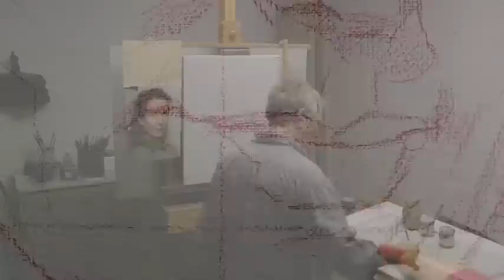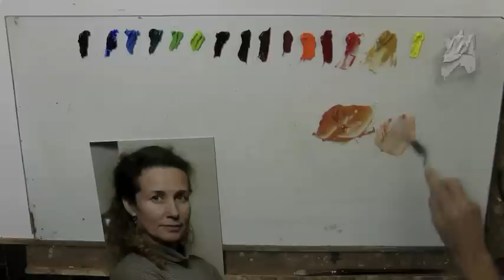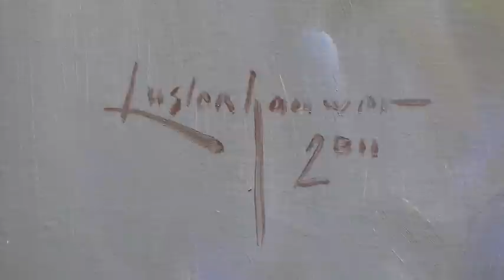Time-lapse how to make flesh colours.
Time-lapse video of the preparation & underpainting of this lovely lady.